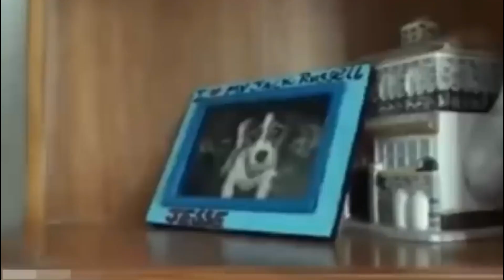বর্তমান বিশ্বের সবচেয়ে বুদ্ধিমান কুকুর | Talented and Smart Dogs in the World | Apni Ki Janen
বন্ধুরা কুকুর অনেক বুদ্ধিমান একটি প্রাণী। মানুষের বিশ্বস্ত সঙ্গী হওয়ার জন্য মানুষ এদের উপরে বিভিন্ন ধরনের ট্রেনিং দিয়ে থাকে। আপনি হয়তো জানেন আমাদের আশেপাশে এমন অনেক লোক রয়েছে যারা কুকুর একদমই পছন্দ করেন না। যদি আপনিও কুকুর একদমই পছন্দ না করেন তাহলে আজকের এই ভিডিওটি দেখলে আমি গ্যারান্টি দিয়ে বলছি আপনিও কুকুরকে ভালবাসতে শুরু করবেন।

Caught On Camera Bangla
caught on camera
Mayajal
Pinikpi
রহস্য টিউব
amazing facts in bengali
interesting facts
bangla facts
bengali facts video
unknown facts bangla
amazing facts
mayajaal
mayajaal new episode
mayajaal mayajaal
mayajaal new videos
mayajaal new video 2022
মায়াজাল new video
mayajaal video
মায়াজাল ২০২২
facts bangla
BRAIN TIME
top 10
rohosyo jogot
রহস্য জগত
apni ki janen
অজানা পৃথিবী
ojana prithibi
rohosso tube
পিনিকপাই
CHANNEL UNIQUE
facts
facts bangla new video
fact story bengali
Mind Warehouse
instant regret
instant karma
MAD LAB
doorbell camera videos
FactEx
top 5
top 10
deepinfo
bangla
Mysterious Stories Tv
Fantastic FACTS
bright side
odvut 10 new video
odvut 10
odvut 10 bangla
অদ্ভুত নলেজ
advut knowledge
Rohossomoy Prithibi
Rahasyo Ki Duniya
re research
Facts Tv Bangla
bangla facts
Reality Facts
Interesting Facts in bangla
unusual facts
Voice Daily
Amazing Info
internet of things
q did you know
Discover The Facts
BE AMAZED
Akimbo
Viral facts in bangla
facts video in bengali
in bangla
weird fact
cctv camera
funny facts
mysterious fact
random facts
bangla funny video
factsfact
Romanchokor
রোমাঞ্চকর
Unexplained Mysteries
mysterious things
mysterious bangla
Apni Ki Janen?